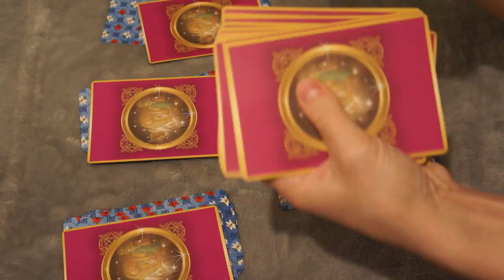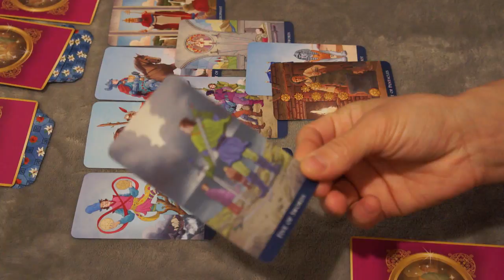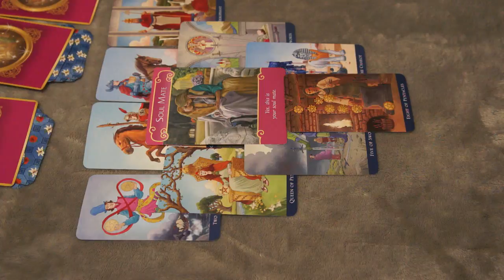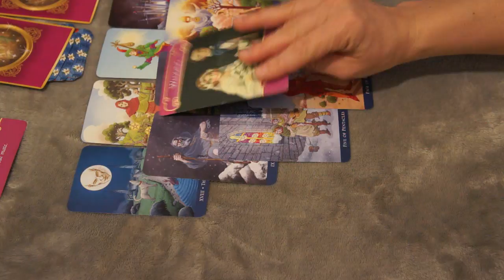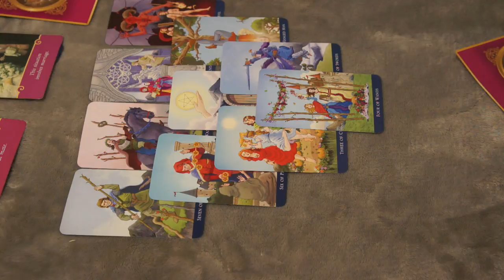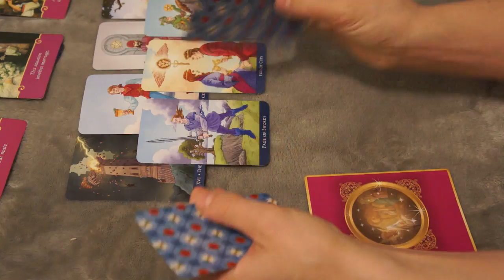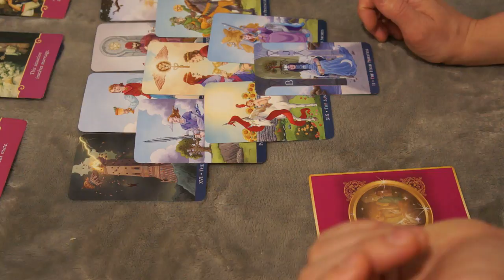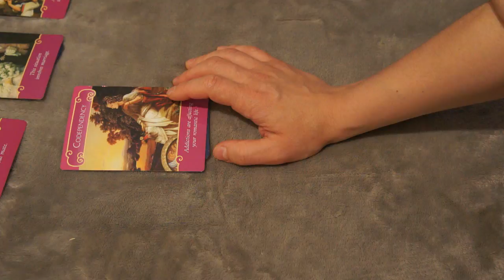DAILY TAROT READING SEPTEMBER 5TH *🌎EARTH *🔥FIRE *💧WATER *✨AIR *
Private Readings...As many cards as a take, In Depth, just like you see on YouTube but with way more cards... A $50.00 option to be completed in 3-5 business days and a $90.00 to be done within 24 hours of needed information/questions and received payment and confirmation back from Tarot Victoria.